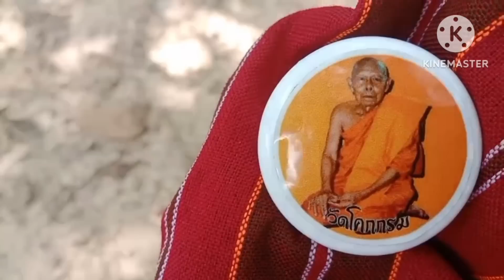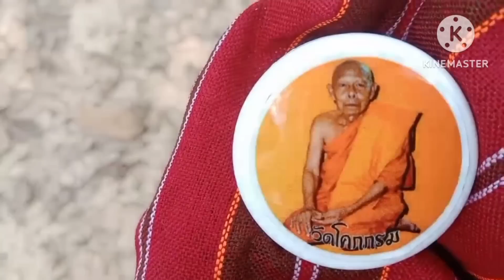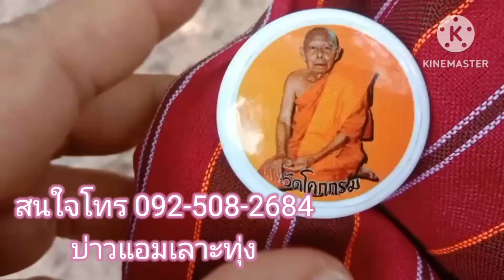แม่เรียน16แตก#ผีเขียนเลขใส่ประตูบ้าน3โตแดงจื่งคื่งงวด16ก.ค66